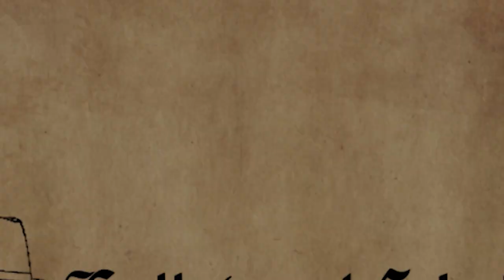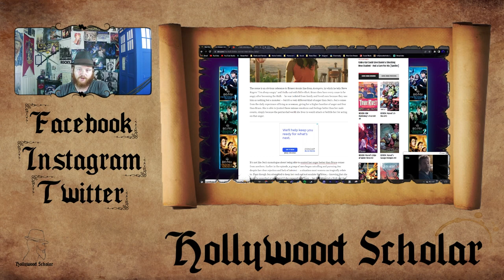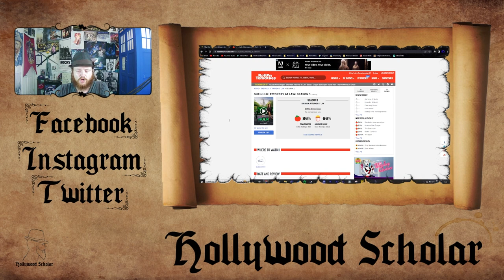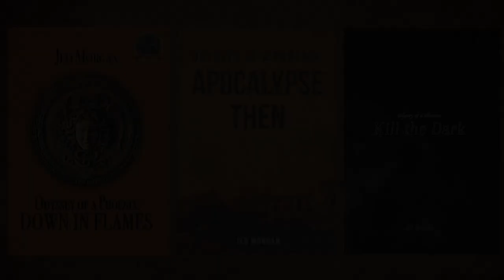CBR STANS She-Hulk | “She’s better because WAHMAN”